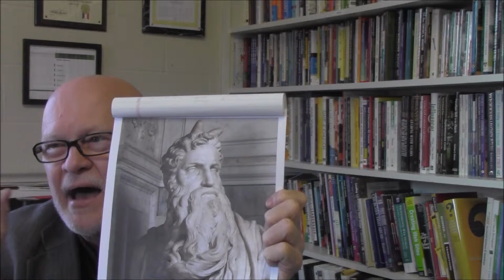What's Happenin' Sunday, February 7, 2016